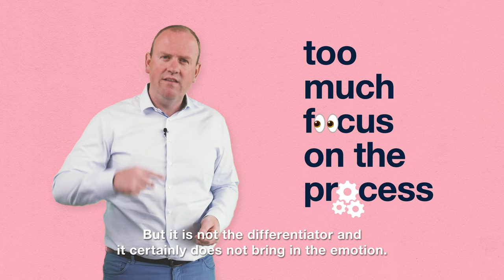How can we make our customer relation more emotional?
How can we make our customer relation more emotional? I believe there are a few things a company can do to create more emotion in their customer relation. Find out what it is in my new Summerinsights video.